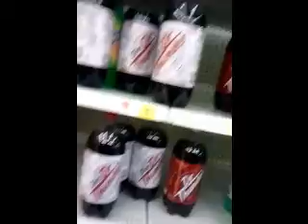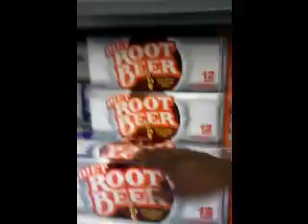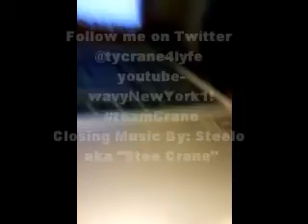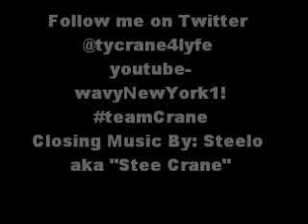"Ty Crane Takes Daytona" Ep.2 Bethune Cookman University!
Episode 2 of the "Ty Crane Takes Daytona" Series